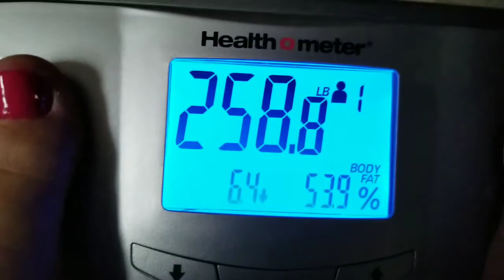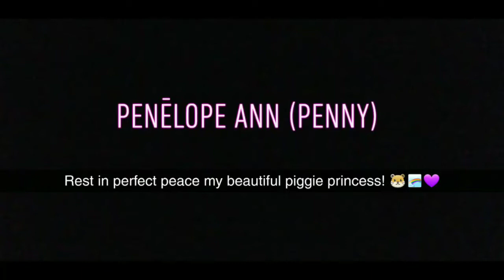February Weigh In And Tribute To Penny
Leave me some love in the comments below! Stay healthy and stay happy! ;)